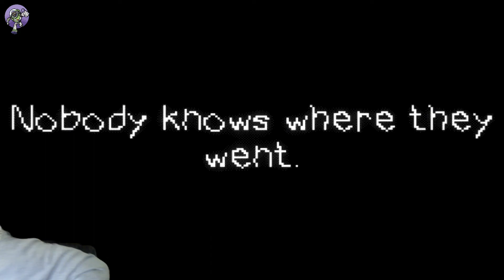This guy tries to make me Join 3 Cults! || 3 Random Horror Games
Decided to give yall three short horror games because I appreciate yall.

Livingmare Game
Initiation Man Game
After School Game